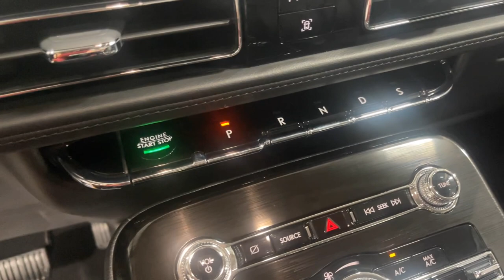2023 MK Coach Lincoln Nautilus "Legacy L" Limousine (PBL12614)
Standing apart from the crowd sometimes means standing above it. The 2023 "Legacy " Limousine is thoughtfully designed and meticulously manufactured. This limousine has Standing apart from the crowd sometimes means standing above it. The 2023 "Legacy " Limousine is thoughtfully designed and meticulously manufactured. This limousine has 4-Way Strobe-Clear, Android Auto, Apple Car Play, Back Up Camera, Back-Up Sensor, Blind Spot Detection, Flag Mounts, Flag Staffs, Front Wheel Drive, Full Vinyl Top, Heated Seats, Keyless Start (Push Button), Lane Assist, Leather Seats, Owner's Manual, Painted Wheels, Recessed Full Size Spare, Remote Start, SIRIUS Satellite Radio & Tuxedo Top. Call Parks Superior today and have this stunning six door limousine in your next service. Call Parks Superior today and have this stunning six door limousine in your next service.